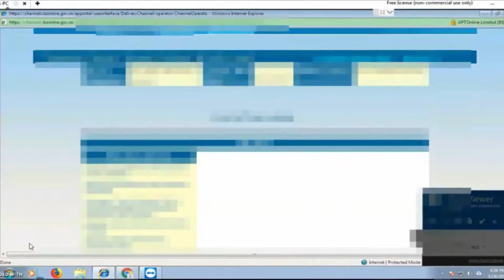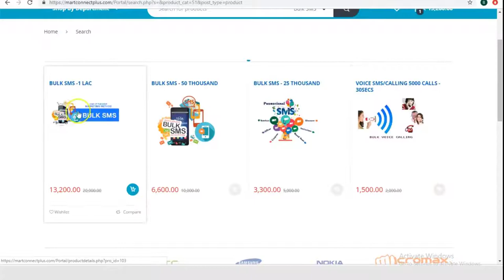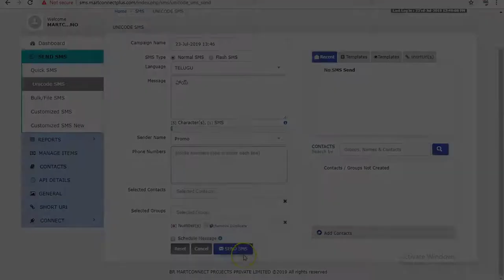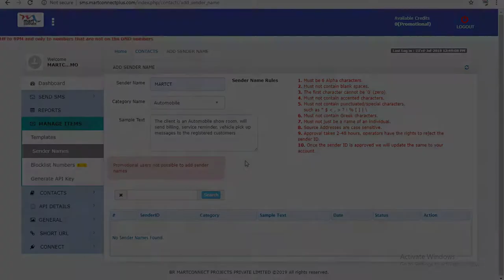NOW BULK SMS / VOICE SMS SERVICE IS AVAILABLE IN MEESEVA / APONLINE / TSONLINE BY MARTCONNECT